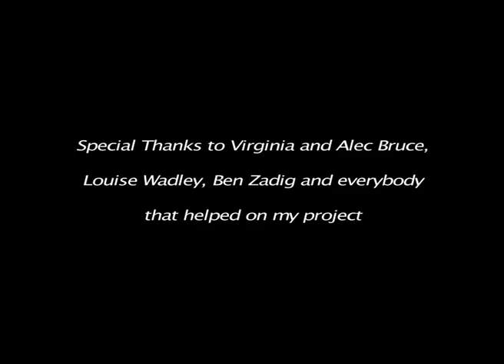Ill Timed Awkwardness - Guy Barnes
Thesis Film 2008 SFS